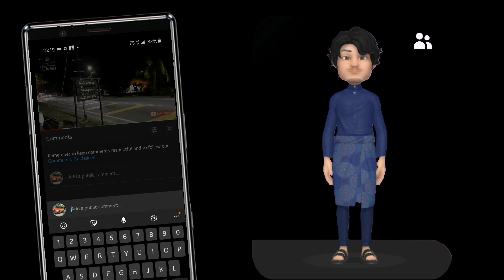Ep 98: 4K UHD | Medan Ikan Bakar Pernu & Jeti Pengkalan Pulau Besar Pernu Melaka | DJI Mavic Mini 2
Episod ke 98 kali ini perkongsian mengenai tempat di mana saya dibesarkan iaitu Medan Ikan Bakar Pernu yang terletak di perkarangan Jeti Pulau Besar Pengkalan Pernu Umbai Melaka Malaysia.

Saya diambil sebagai anak angkat seorang insan yang banyak mengajarkan tentang hidup, pada waktu yang sama saya bekerja dengan beliau dengan kecil tapi ilmu dan pengalaman yang beliau berikan terlalu mahal dan begitu berharga dalam hidup saya sehingga kini ia amat berguna.

Saya bersama ReSha YouTube Channel, ReSha Creative Photography dan Facebook Komuniti Pernu membuat video singkat ini untuk diperkongsi bersama apa yang menarik di tempat ini.

Dengan ini saya berbesar hati membenarkan sesiapa sahaja untuk gunakan video ini sebagai perkongsian dengan sesiapa sahaja.

Rakaman 29 November 2020 dalam bentuk resolusi 4K UHD menggunakan drone DJI Mavic Mini 2.

ReSha Creative Photography
(MA0207123-X) Suruhan Syarikat Malaysia Register Number

No. 6590-C
Kilometer 12m
Jalan Besar Melaka - Muar,
Pernu Umbai,
75460 Bandaraya Melaka Bersejarah,
Malaysia.

Ingin sesiapa hulurkan sumbangan sebagai tanda sokongan.